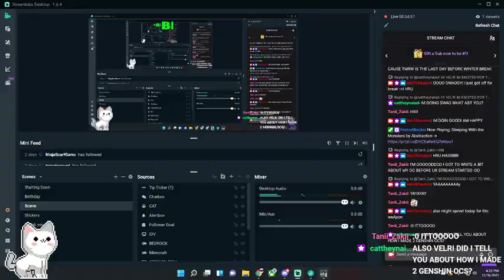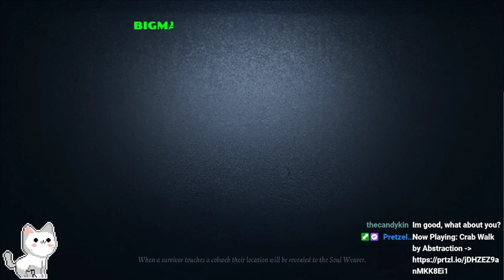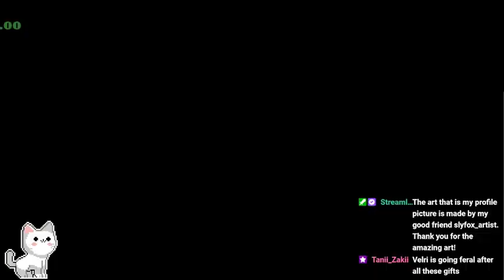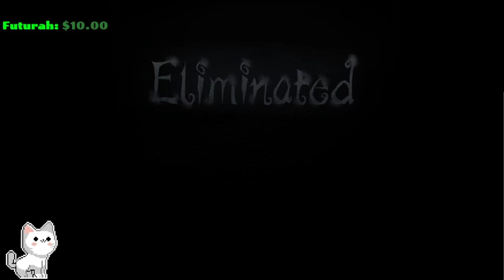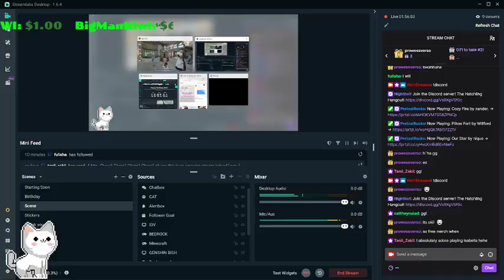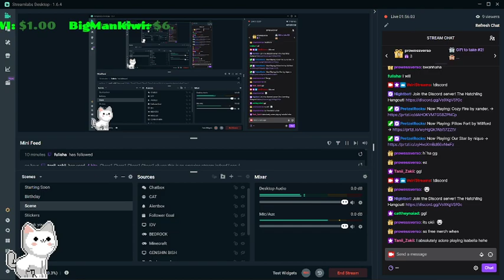Casual Matching | Identity V 93